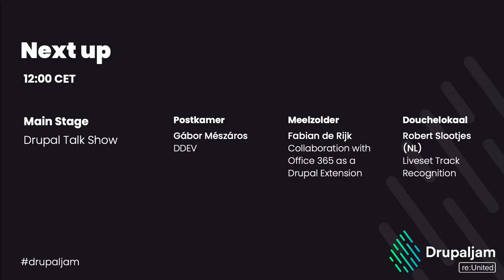DrupalJam 2022 re:United - Talkshow 1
Talkshow session 1

Michel van Velde (Managing Director iO Campus Utrecht)
Matthias Snoei (Managing Director at SWIS)
Heine Deelstra (Lead Development at LimoenGroen)
Tom van Vliet (Team Principal at Finalist)